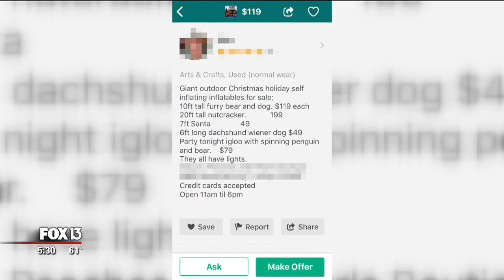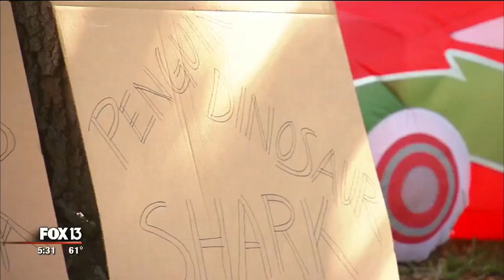Christmas inflatables stolen from Florida yards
After a Pinellas County family had their Christmas decorations swiped by a Grinch, they say they found one of them for sale and ended up buying it back.